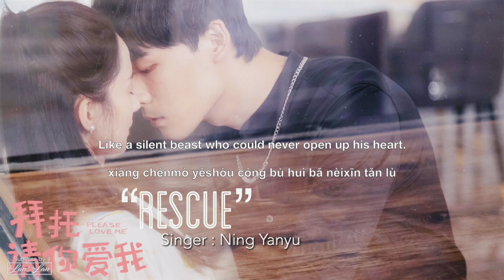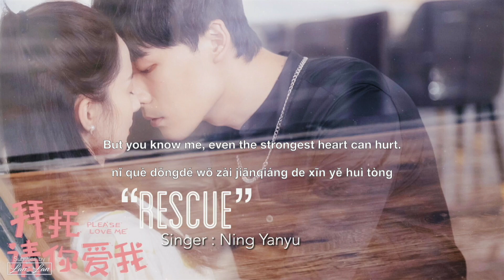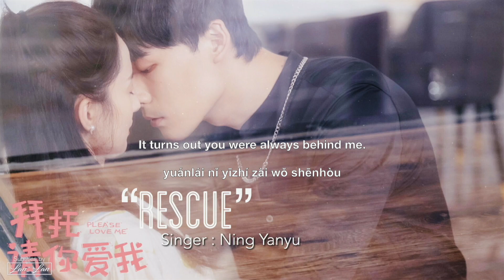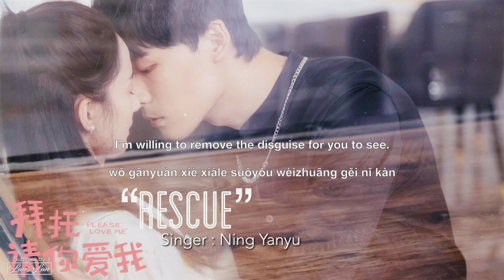[ Eng/Pin ] Please Love Me OST | "Rescue" - Ning Yanyu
Title : Rescue
Singer : Ning Yanyu
Drama : Please Love Me

Please support the original production by legally purchasing these songs if you can! No copyright violations are intended. This is just to share understanding of the lyrics' meaning for international fans.